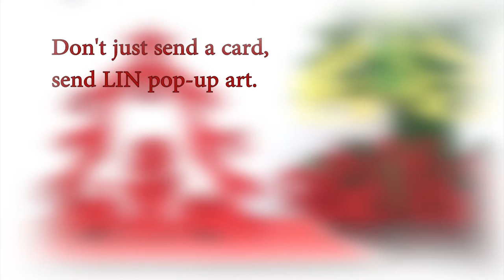Pop Up 3D Karte zu Weihnachten - 3D Klappkarte Christkind am Torbogen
Auf unserem Kanal findet Ihr:
1. alle LIN POP UP Karten Motive für jeden Anlass
2. interessante Tipps um Pop Up Karten selber zu basteln
3. 3D Pop Up Puzzle